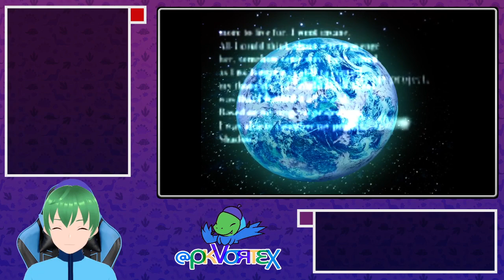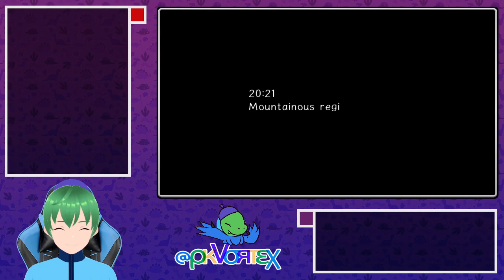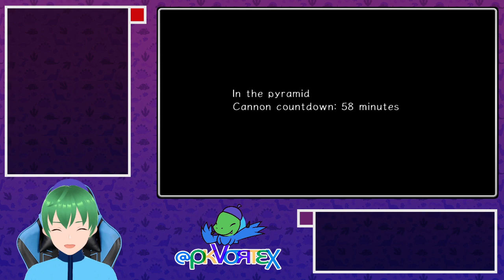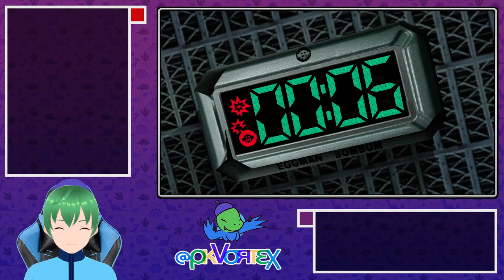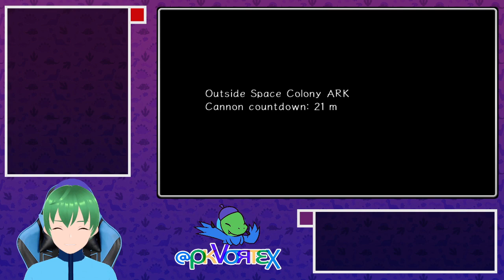Oh No! My Game! is Broken! (SA2 Randomizer)